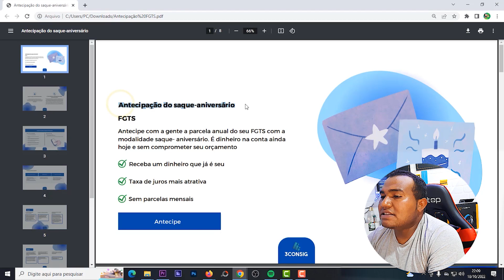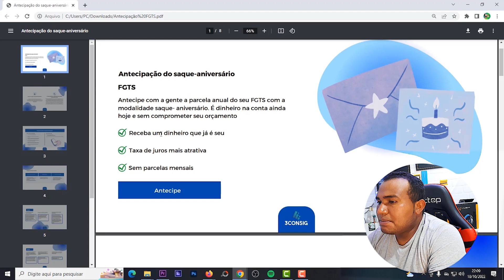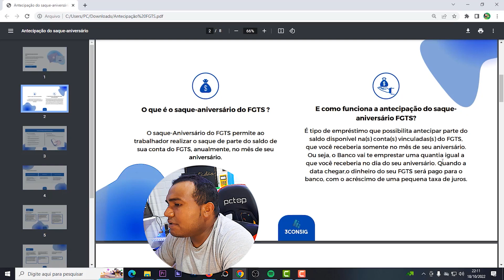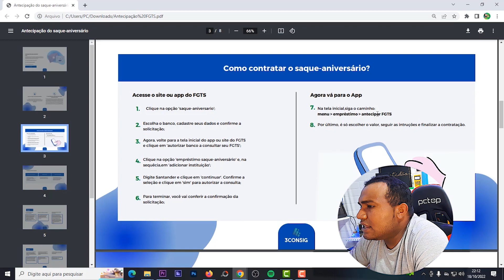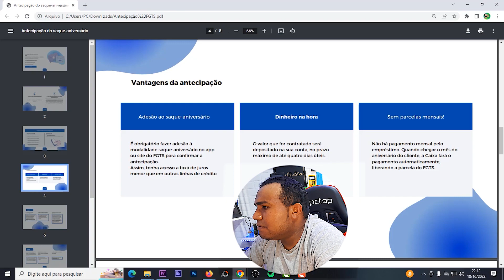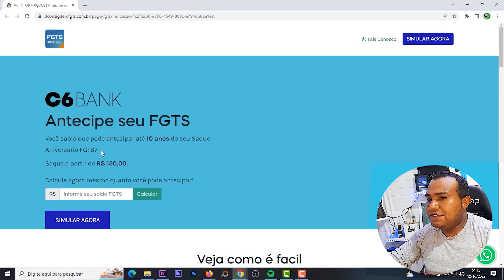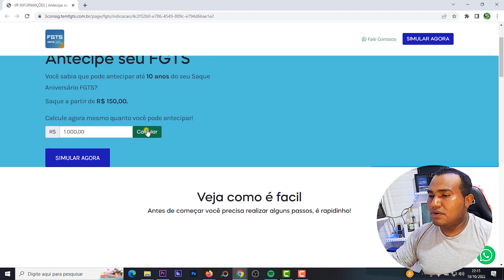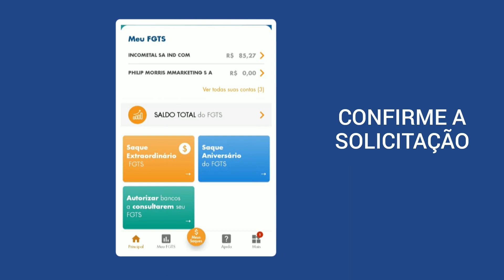Como antecipar até 10 anos de seu FGTS tem como???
Link pra vc  fazer a antecipação

RECARGA PAY

PICPAY

MEUS CANAIS

INVESTCARD+